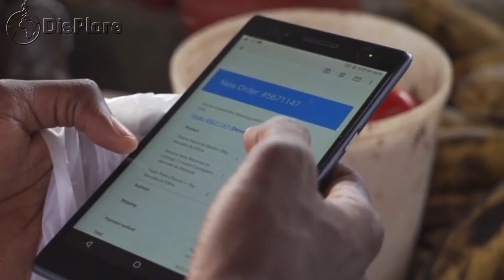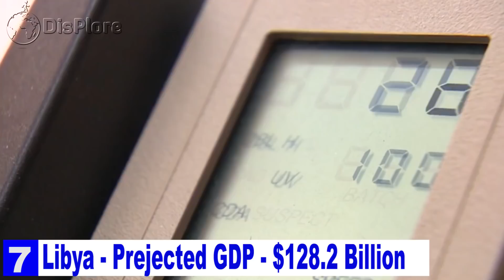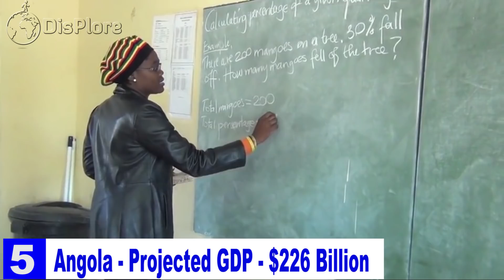Top 10 Largest Economies in Africa By 2030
Top 10 African Largest Economies by 2030

Hello Displorers, welcome to another informative video presented to you by Displore. In this video, we shall throw some magic calculative dust in the air and predict into the future the top 10 largest African economies by 2030. The economy of any nation encompasses all activities related to production, consumption, and trade of goods and services in an area. An economy applies to everyone from individuals to entities such as corporations and governments. The economy of a particular region or country is governed by its culture, laws, history, and geography, among other factors, and it evolves due to necessity. For this reason, no two economies are identical.The production and consumption of goods and services are used to fulfil the needs of those living and operating within the economy, which is also referred to as an economic system.Africa’s emerging economies present exciting opportunities to global businesses for expansion in retail and distribution. Changing demographics and improving business environments across the continent will be just two of the factors contributing to rising household consumption, which is predicted to reach $2.5 trillion by 2030.

Currently Nigeria has the largest economy in Africa followed by South Africa but what will they look like in a decade. Come with us as we look into the future are the top 10 largest economies by 2030.

10. Ghana - Projected GDP - $101.4 Billion
Ghana is in the midst of a transition, marked by growth and democratic consolidation. That will be the backbone for a major shift in the economy of the country in the years coming. The policy instruments for development include cooperation with foreign and security policy instruments as well as commercial relations with the aim of reaching common strategic ends. Ghana is currently working on a green vision which will lead to strengthened political cooperation based on shared values,promotion of inclusive and green growth, and economic expansion and increased commercial cooperation, andconsolidation of results in development programmes.To shift from being only a country exporting gold, to a nation with diverse exports, Ghana will grow exponentially to becoming one of the strongest and largest in Africa by 2030.Data from the U.S. Department of Agriculture says Ghana's GDP will be valued at $101.4 billion in 2030, making it the 10th largest African economy.

9. Kenya - Projected GDP - $108.5 Billion
Kenya has a goal of being an upper middle-income economy by 2030 and they are working on strategies to attain this goal in time. East Africa’s largest economy is underwhelming hopes that it would be one of the continent’s most successful growth stories. According to a new World Bank report, Kenya has underperformed its peers in economic growth,investment, and exports over the past decade but despite this, Kenya still hopes for a better decade ahead.To meet its goal of becoming a developed economy by 2030, the country will need to jumpstart stagnating industries, provide more jobs for its youth, and reduce corruption, among other difficult tasks. As much as 80% of jobs are in the low-paying and less productive informal sector and only 75,000 formal jobs being created a year. But then, Kenya's GDP is predicted to be $107.5 billion in 2030, according to the projections and we hope the country can take the bull by the horn to reach its objective of being a middle-income economy as well as reach or surpass its predicted GDP.

8. Ethiopia. Projected GDP - $122.3 Billion
Ethiopia has numerous projects to enhance its economy in the next decade which include improving the retail sector, sales of luxury goods as well as consumer goods. They hope to be open to more foreign investment to boost the economy. Ethiopia has a generous water endowment of 122 billion m³ of water available annually but is faced with high levels of variability, both geographically and temporally. The country currently lacks the necessary infrastructure to adequately manage this variability, and it is estimated that hydrological variability costs the Ethiopian economy 38% of its potential growth rate and contributes to a 25% increase in poverty rates.In December 2017, the Planning and Development Commission formally invited 2030 WRG to jointly coordinate and undertake analytical work in form of a hydro-economic analysis in collaboration with the Ministry of Water, Irrigation and Energy to provide insights into the 15-year planning strategy for Ethiopia. The outcomes of this greatly grow the economy of Ethiopia in the next decade. Ethiopia is slated to be Africa's eighth largest economy in 2030 with a GDP of $122.3 billion and if its water variations are solved, there is no saying what it co